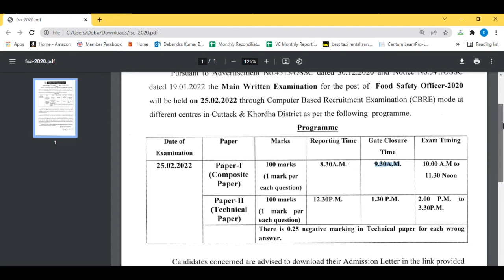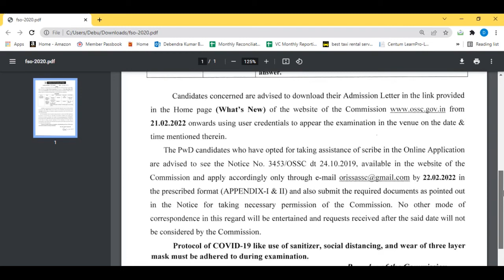OSSC Important Notice || OSSC Exam Updates || Food Safety Officer Vacancy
Hello Friends,

If you have any doubt plz comment ,i will help you .